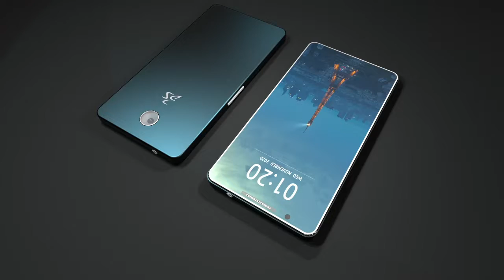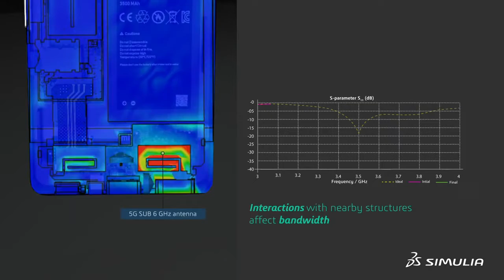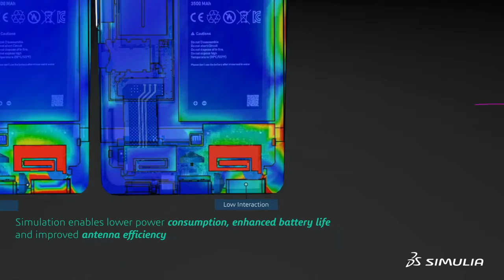Thiết kế ăng ten 5G cho smartphone mp4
SIMULIA cung cấp các giải pháp mô phỏng Kỹ thuật & Chứng nhận Ăng-ten cho các thiết bị công nghệ cao. Phần mềm cho phép thiết kế nhanh chóng và bố trí nhiều hệ thống ăng-ten để có thể đáp ứng các thông số kỹ thuật, không gây nhiễu cho từng ăng-ten và không dễ bị nhiễu từ các hệ thống khác trên bo mạch. Ngoài ra, việc tuân thủ và chứng nhận về phát thải bức xạ và sự an toàn cho cơ thể con người có thể được mô phỏng, bao gồm cả các tiêu chuẩn di động sóng 5G mm mới nhất.

📡 Cộng tác liền mạch với Thiết kế và Kỹ sư với cách tiếp cận dựa trên nền tảng mô hình
📡 Tạo mẫu ảo nhanh chóng để đáp ứng kế hoạch phát triển sản phẩm cho các biến thể mô hình và địa lý
📡 Tự động xử lý hậu kỳ và tạo KPI (chỉ báo hiệu suất chính)
📡 Đáp ứng các tiêu chuẩn an toàn theo yêu cầu